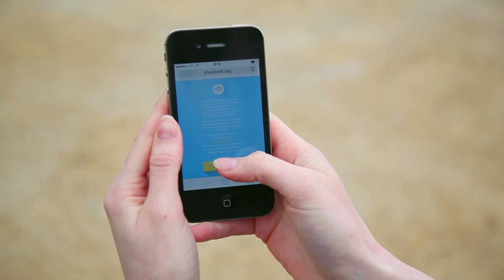‘Shadow Wi Fi’ Found a Way to Prevent Skin Cancer & Provide Free Wi Fi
‘Shadow Wi-Fi’ relies on a directional Wi-Fi antenna that is placed on the wall, along with a sensor that tracks the movement of the sun. This way, it enables the connection only to users that remain in the shadow of the wall, with the network having a capacity of up to 250 active users. While the sun moves during the day, the sensor spots its movement, also changing the direction of the antenna.